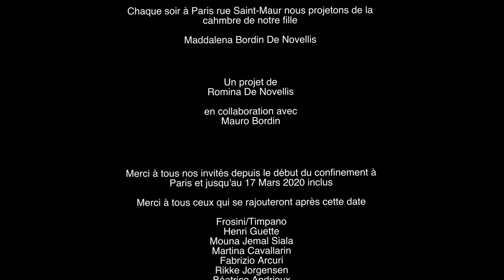Romina DE NOVELLIS 🎬 n° 1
PAROLE_D’ARTISTES_CONFINÉ･ES
Romina De Novellis, artiste performeuse italienne, a transformé son appartement parisien en cabine de projection. Depuis les premiers jours du confinement, elle projette des vidéos d’artistes et des extraits de films sur la façade de l’immeuble en face. A suivre en direct tous les soirs à 21h sur sa page Facebook
Artaïs soutient les artistes en leur donnant carte blanche. Même confinés et face à un avenir incertain, ils continuent de créer.
Nous leur donnons la parole… continuons d’inventer et partager !